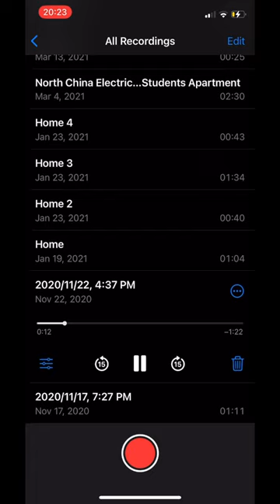Over half a year earlier🌚 Similar or nahh?